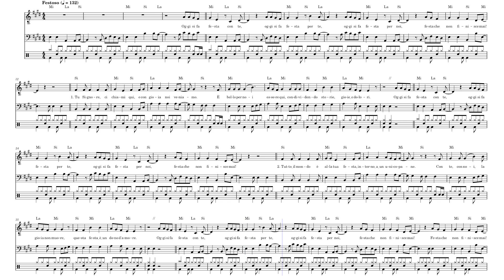Oggi si fa festa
Canto d'ingresso dalla messa "Cantiamo l'amore"
Spartiti stampati

Oggi si fa festa  con te,
oggi si fa festa  per te,
oggi si fa festa  per noi,
festa che non finisce mai!

1. Tu Signore, ci chiami qui,
   e con gioia noi veniamo.
   È bello per noi essere qui,
   condividendo storie, gioie e dolori.

2. Tutto il mondo è alla tua festa,
   intorno a un unico pane.
   Con te, con noi, la gioia non muore,
   questa festa è un dono d’amore.